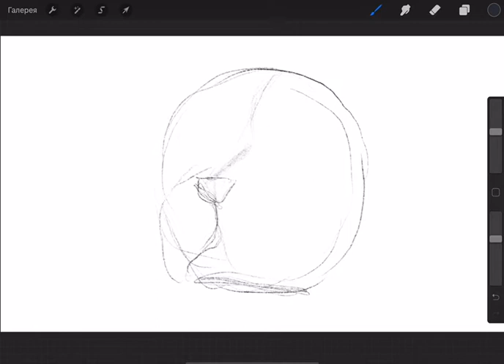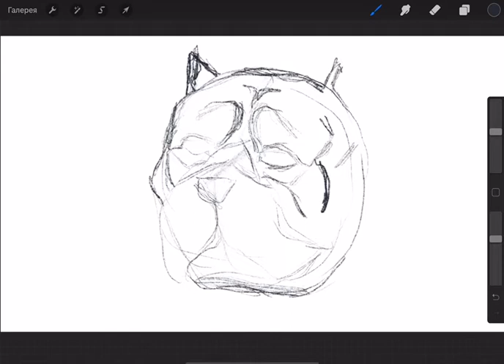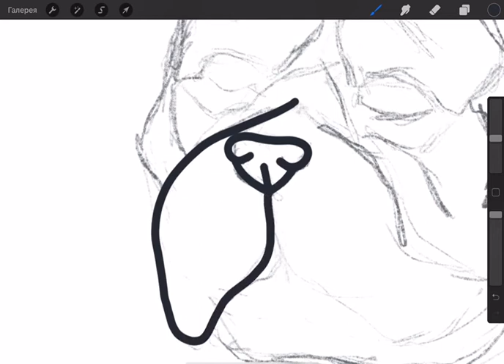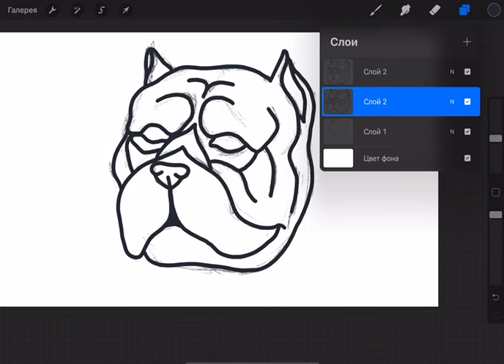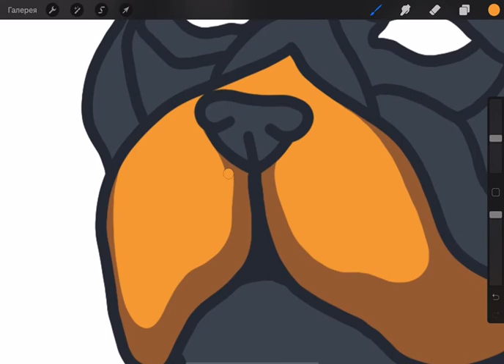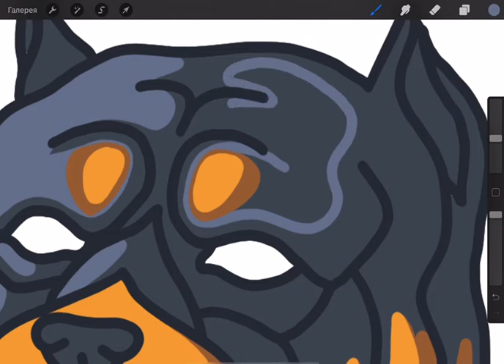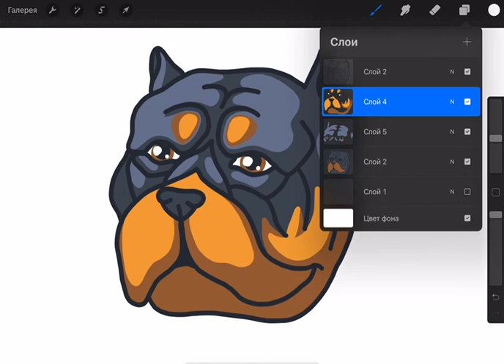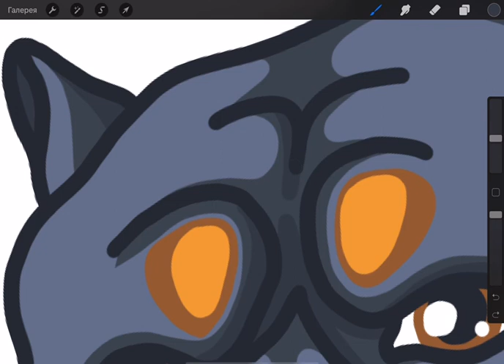How to draw Cute Pitbull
This video shows how to draw Pitbull.
Follow these instructions and draw Pitbull with any tools. This is the best way to help children develop their creative side.